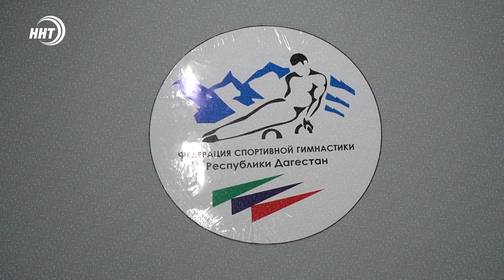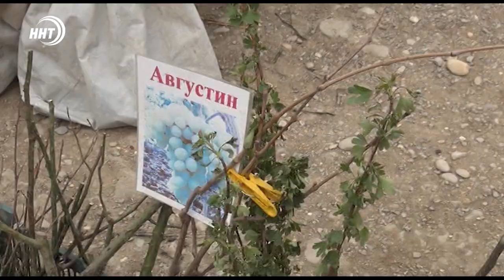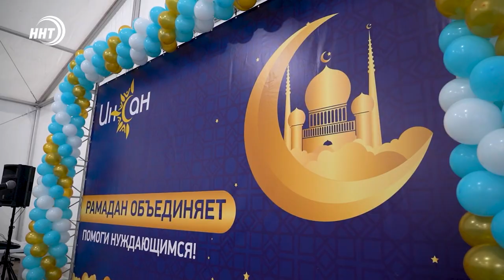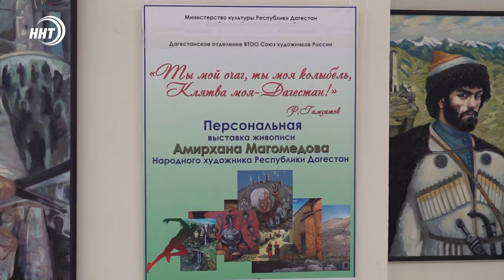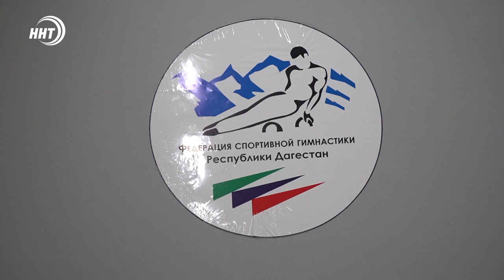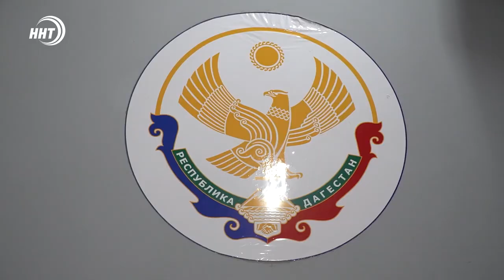Новости Дагестана за 14.04.2021 года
1. Рабочая поездка в Дагестан. В республику прибыл Премьер-министр России Михаил Мишустин.
2. Проверка навыков. В Дагестане корабли Каспийской флотилии провели тактические учения с выходом в море.
3. Сила, динамика и красота. Пятый год в Дагестане развивают спортивную гимнастику. О перспективах этого вида спорта в республике, смотрите в выпуске.